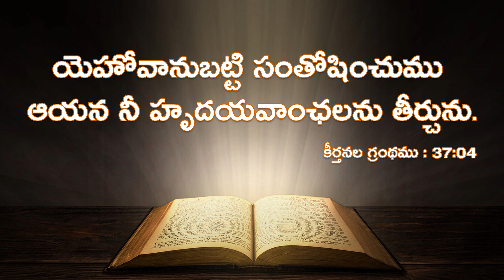Daily Promise || Today’s Promise || Today Gods Promise || By Prabhu Anudina Vagdhanamu